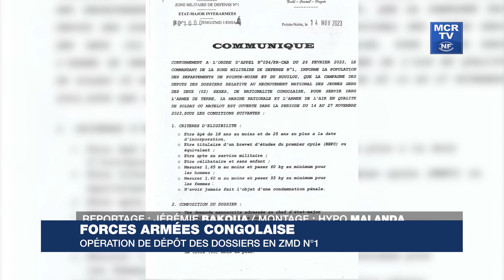FORCES ARMÉES CONGOLAISE : OPÉRATION DE DÉPÔT DES DOSSIERS EN ZMD N°1